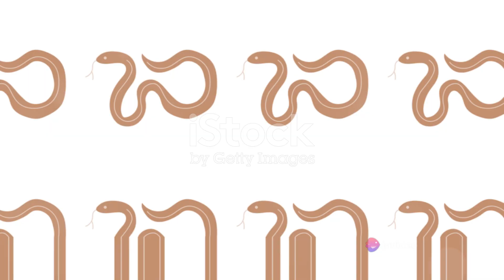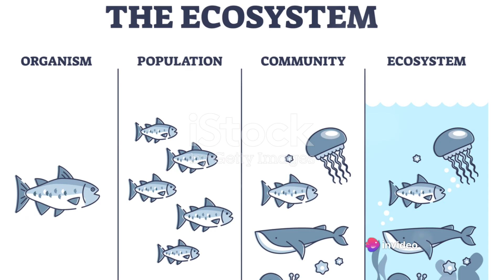Slithering Wonders Unveiling the World of Snakes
Join us in this fascinating exploration of the enchanting world of snakes! In this video, we delve into the diverse habitats of snakes, from rainforests to deserts, unravel their unique behaviors, and uncover the crucial role they play in balancing our ecosystems. Prepare to be amazed by these incredible creatures and gain a newfound appreciation for their presence in our world. 🐍🌿

OUTLINE:

00:00:00 Intriguing World of Snakes
00:01:57 Deadly Venomous Snakes
00:04:16 Masters of Stealth
00:06:39 Iconic Rattlesnakes
00:08:49 The Importance of Snake Conservation